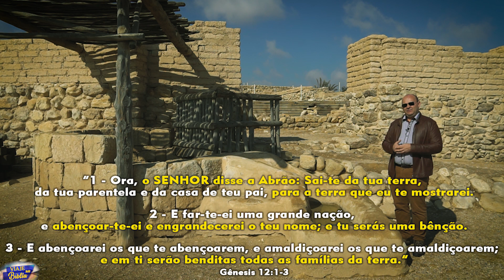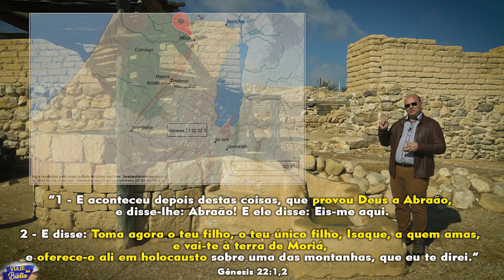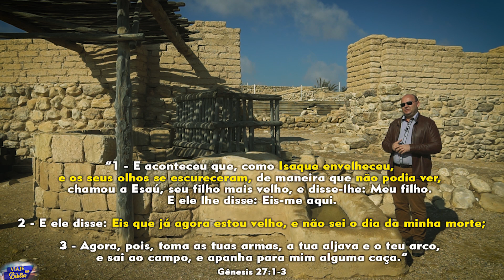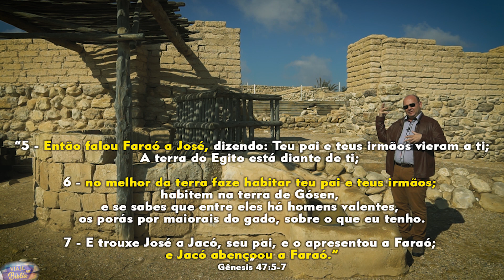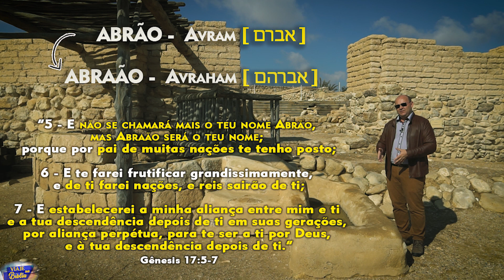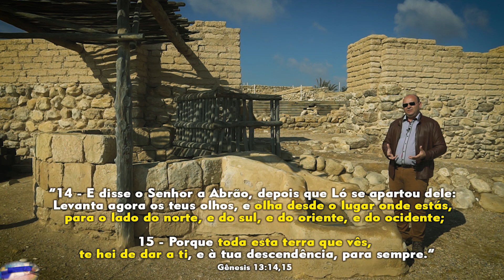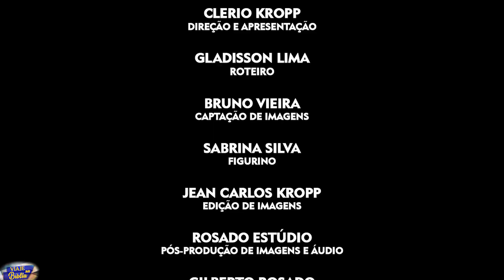BERSEBA ISRAEL [ בְּאֵר שֶׁבַע ] - A Terra dos Patriarcas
Conheça Berseba em Israel. O nome vem do hebraico Beer Sheva [ בְּאֵר שֶׁבַע ] "Poço de Juramento ou Poço dos Sete", é a capital do Negev no extremo sul de Israel, na região pertencente a tribo de Simeão. Foi nestas terras que peregrinou o patriarca Abraão e seus filhos Isaque, Jacó e seus filhos. Nesta terra Abraão chegou e se estabeleceu, construindo poços e tornando-se muito próspero. Esses poços existem até o dia de hoje, e conheceremos neste vídeo um dos poços de Abraão, o pai da nação e Israel e o pai da Fé!

Clerio Kropp do canal Viaje na Bíblia, vai te levar a uma jornada de imersão nas Sagradas Escrituras, por meio da exposição bíblica e evidências históricas e visuais. Vídeos com muito conteúdo bíblico gravado nas terras bíblicas, te levando as origens da fé cristã.

Cada semana um vídeo novo, mostrando imagens, culturas, evidências, experiências e muito aprendizado nas Terras Bíblicas. Se você ama a Bíblia, a Palavra de Deus, e ama viajar esse é o seu canal.

Embarque nesse próximo capítulo, Viaje na Bíblia!

Vídeos todas as sextas-feiras!!

Quer conhecer as Terras Bíblicas comigo?